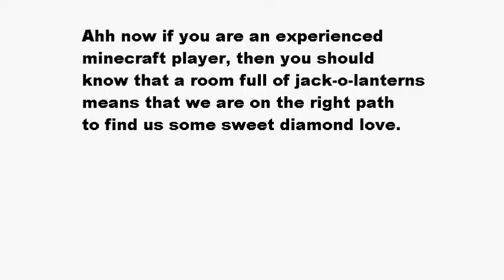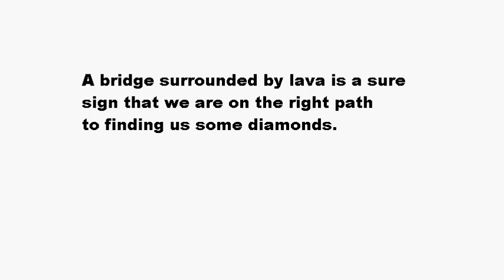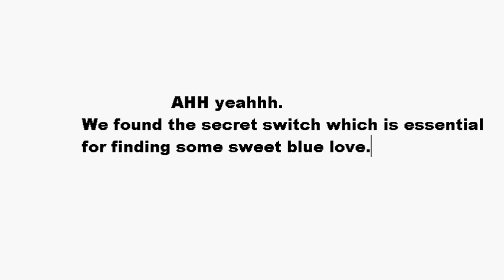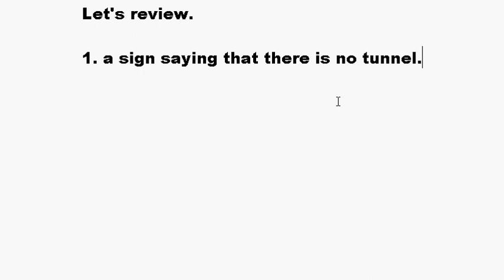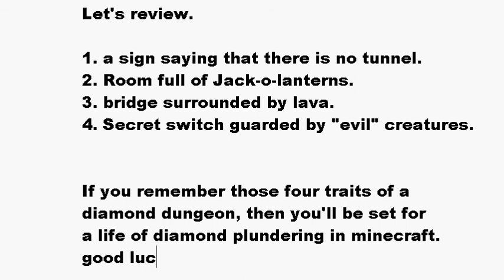MInecraft: The Official Way To Get Diamonds. (TheBadFish98)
There are a lot of videos that show how to get diamonds. But they are fake. This is the real way to amass an impressive set of diamonds to show off to your friends. Nothing has been altered in this seed. It was literally just loaded seconds before starting the video.